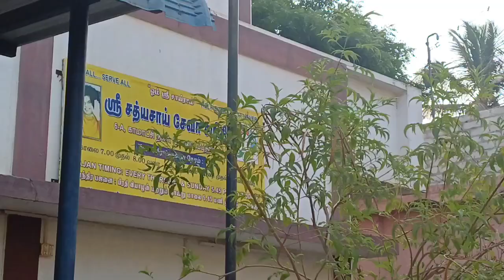Rama Krishna Govinda - Sai Bhajan rendered by Sai Balasubramaniam at Kovaipudur Sai Samithi .